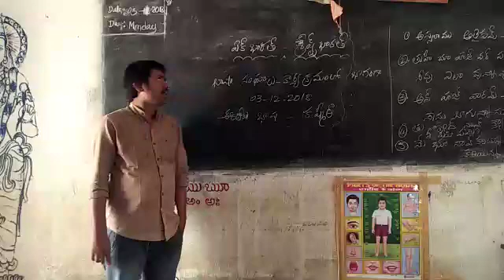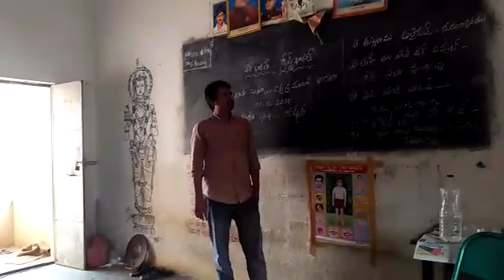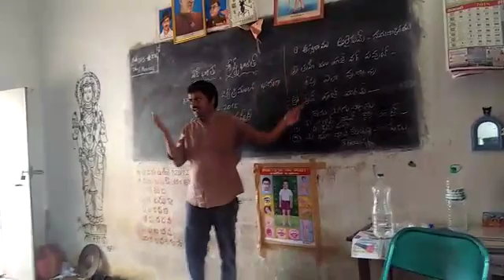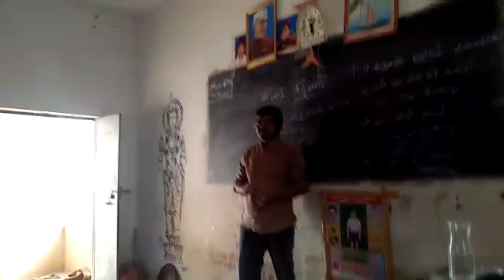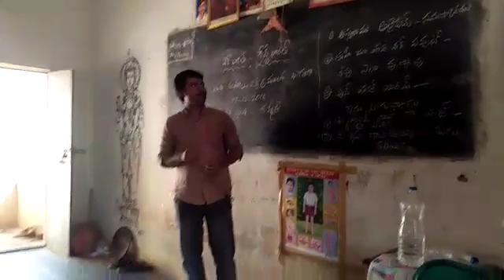Basha sangam Kashmir language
Mpps check post colony, Chowlur complex